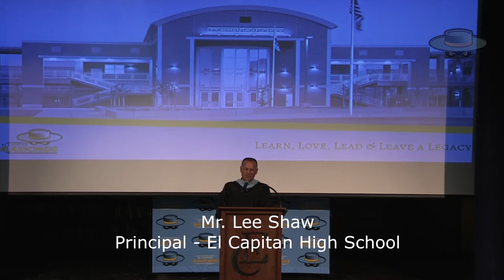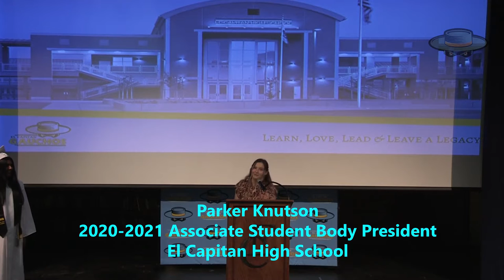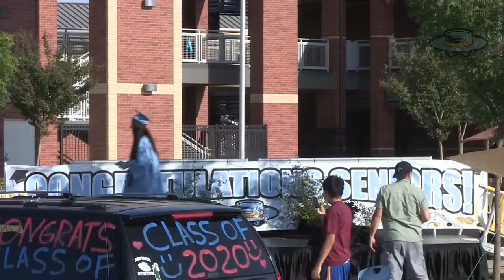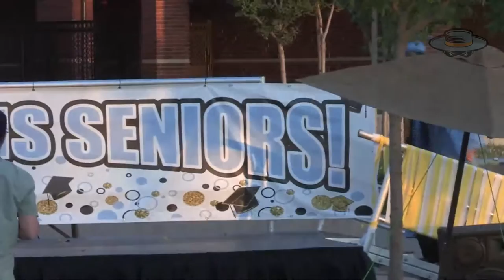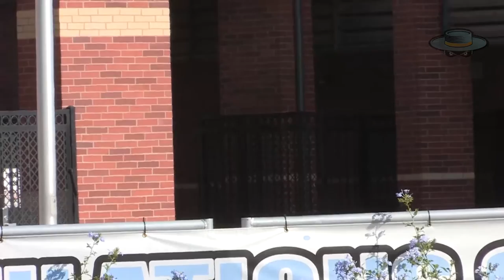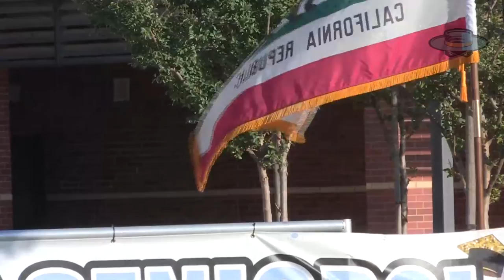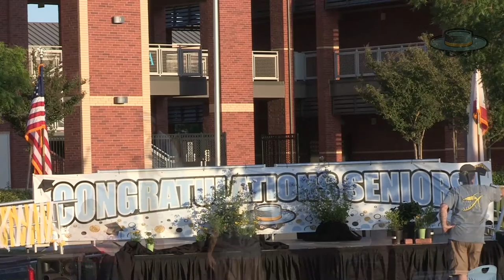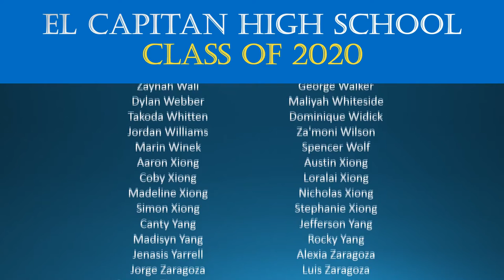El Capitan High